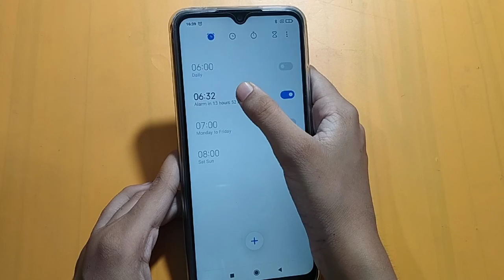How to remove alarm in redmi 10A | alarm sound change kaise karen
alarm remove kaise kiya jata hai
remove alarm
phone mein alarm remove kaise karen
redmi ke mobile mein alarm remove Karen
mobile mein alarm remove Karen
mobile mein a raha hun kaise kar sakte hain
alarm remove karne ka Tarika

Welcome to Techno kajal YouTube channel. I will show you in this video | mobile setting